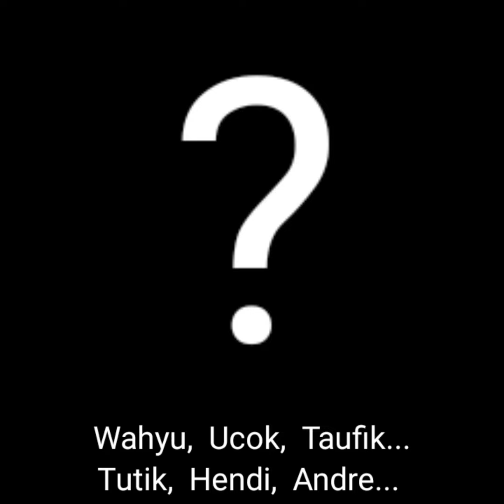CK Cucu Karlan - Cipt Verie Five